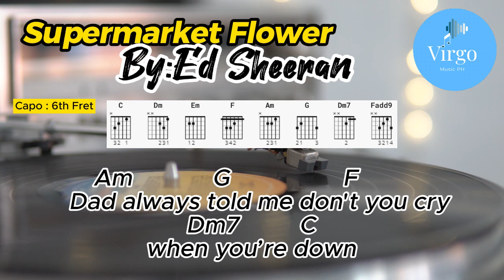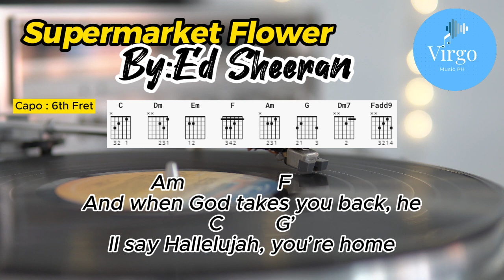Supermarket Flowers by Ed Sheeran with Chords and Lyrics